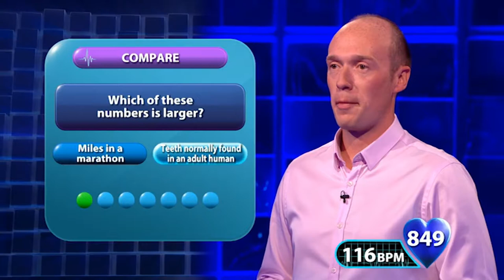Jay Curtis on 1000 Heartbeats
Welsh contestant Jay Curtis on ITV Gameshow 1000 Heartbeats